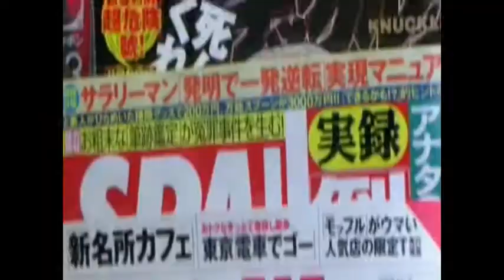Magaly Teve en Japón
Comercial Inédito de Magaly tv en Japón, Revista Magaly edición Japón.